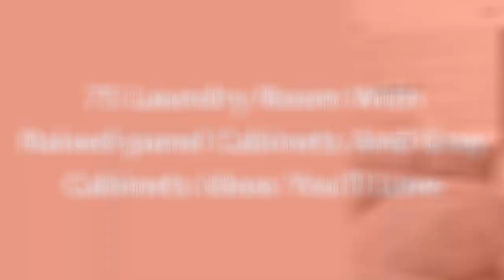75 Laundry Room With Raised-panel Cabinets And Gray Cabinets Design Ideas You'll Love 🌈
0:00:00 - Intro
0:00:12 - Laundry Room With Raised-panel Cabinets And Gray Cabinets Design Ideas You'll Love: Inspirations 1 to 25
0:03:03 - Laundry Room With Raised-panel Cabinets And Gray Cabinets Design Ideas You'll Love: Inspirations 26 to 50
0:06:07 - Laundry Room With Raised-panel Cabinets And Gray Cabinets Design Ideas You'll Love: Inspirations 51 to 75

Hello there!🌈